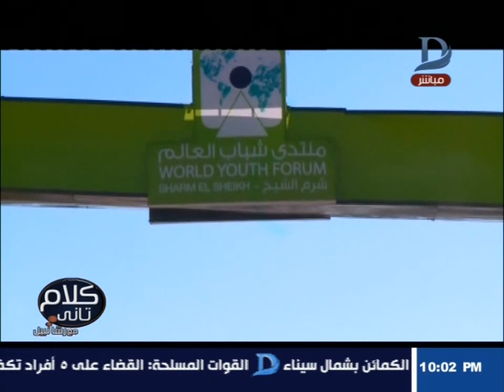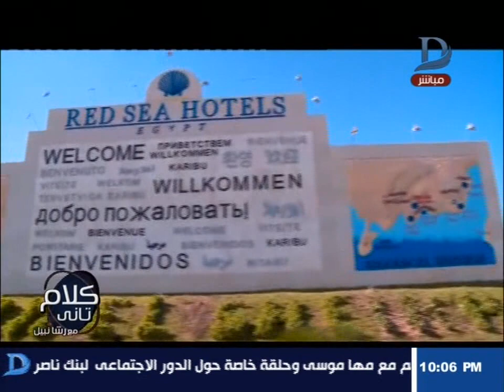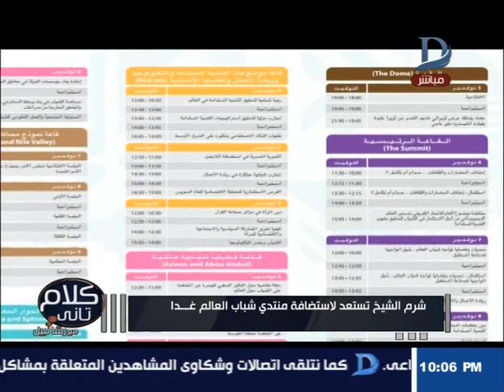كلام تانى| شاهد.. الاستعدادات النهائية قبل انطلاق منتدى شباب العالم غدا بشرم الشيخ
11843 أفقى

►Subscrip Now◄

►Follow us ◄